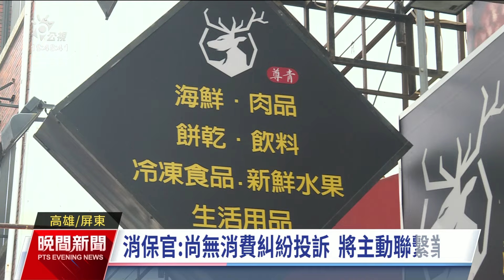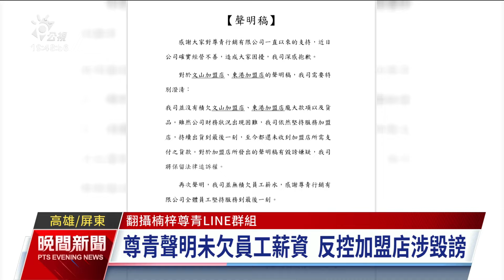加盟店控尊青超市惡意倒閉 總公司發聲明否認欠薪、欠款｜20240611 公視晚間新聞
在南部至少有9家分店的連鎖團購超市尊青，近日陸續有分店打折出清，而且隨即停業。有加盟主發出聲明，指控總部負責人疑似惡意詐欺倒閉，還積欠龐大款項及貨品，公司登記地楠梓總店從8日出清後也大門深鎖。高雄市消保官表示，將主動聯繫業者，了解是否損及消費者權益。